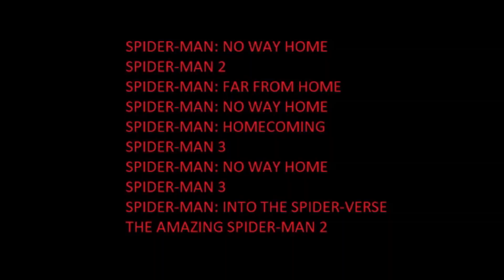Defeats Of My Favorite Spider-Man Villains (Birthday Special)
Villains Quotes:

"I've watched you from deep behind Norman's cowardly eyes. Struggling to have everything you want, while the world tries to make you choose. Gods don't have to choose. We take." - The Green Goblin

"The real crime would be not to finish what we started. We'll do it here. The power of the sun in the palm of my hand. Nothing will stand in our way! Nothing!" -Doctor Otto Octavius/Doctor Octopus

"I created Mysterio to give the world someone to believe in. I control the truth... Mysterio is the truth!" - Quentin Beck / Mysterio

"So, everyone in the city is gonna know how it feels to live in my world... A world without power... without mercy... a world without Spider-Man. And everyone will be able to see me for who I truly am."- Maxwell "Max" Dillon/Electro

"You forget any of this happened. And don't you ever, ever, interfere with my business again. 'Cause if you do, I will kill you and everybody you love. I will kill you dead! That's what I'll do to protect my family, Pete. You understand." -Adrian Toomes/Vulture

"I'm not a bad person. I just had bad luck." -Flint Marko/Sandman

"I spent my life as a scientist trying to create a world without weakness, without outcasts. I sought to create a stronger human being, but there's no such thing. Human beings are weak, pathetic, feeble-minded creatures. Why be human at all when we can be so much more faster, stronger and smarter? This is my gift to you." -Doctor Curt Connors/The Lizard

"I like being bad. It makes me happy!" -Edward "Eddie" Brock/Venom

"This was never your city. It’s mine." -Wilson Fisk / The Kingpin

"You don't give people hope, you take it away... Now I'm gonna take away yours." -Harold "Harry" Osborn/The Green Goblin